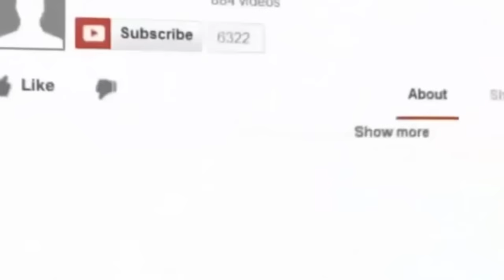Khaidi No 150 1st day US Premieres Record overtakes bahubali | Khaidi No 150 Overseas Collections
Khaidi No 150 US Premieres Record  overtakes bahubali | Khaidi No 150 Overseas Collections |